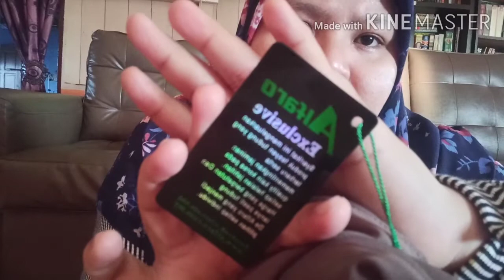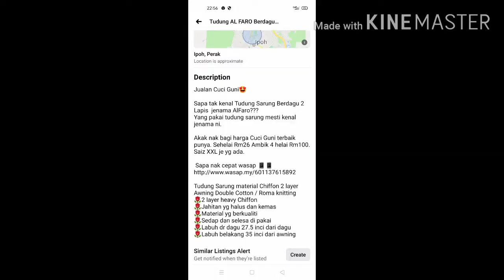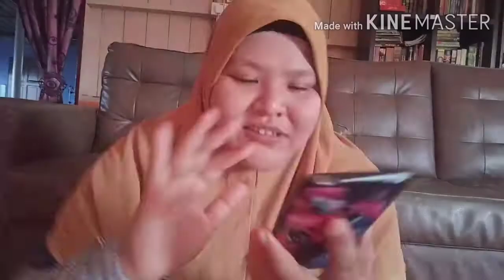Cabaran Berniaga di Facebook?? Kongsi Tip Nak Naik Sale!!!Berjaya Tak??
Assalamualaikum & Hai hampa semua 💘💘